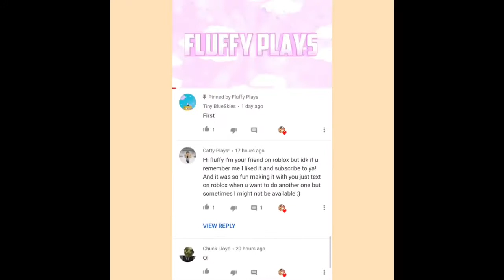Asthetic Vintage teen girl bedroom! Roblox:Welcome to Bloxburg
💗💗💗💗💗💗💗💗💗💗OPEN MEH‼️💗💗💗💗💗💗💗💗💗💗💗💗💗
Intro made by:rrxchaelyt

Questions you guys might/frequently ask.

1️⃣~Can you Donate me?~A-I don’t have a lot of money myself if I donate then we can’t do fun builds but if it’s for a video and I will donate and for giveaways! :)

2️⃣~ Q-Can we collab it can be on yours and mine?~A-No not at this point because I have a lot of videos to focus on and if I do you I have to do everyone and it won’t be fair to others but I will be picking a fan to do a video with me once in awhile

3️⃣~Q-Can you friend me on Roblox?~A-It only takes up 200 friend request AND it won’t be fair because I will love to friend all of you guys :/

4️⃣~Q-What happens if you don’t answer back in a game?~A-If I don’t respond I’m either afk,or focus on making the video for you guys :)

5️⃣~Q-Would you be doing a face reveal anytime soon?~A-It all depends if I’m comfortable or not it’s a no answer right now

6️⃣~Q-Can I have Robux?-A-No sorry :(

Hope you enjoy today’s video check out the game yourself! :3

⚠️Since I am very busy I will be posting on Saturdays,Sundays,and Mondays‼️

Game I played!: Roblox:Welcome to Bloxburg

Things I used for my videos!
Intro:panziod and pocket video
Outro:Phonto
Recorder:iPhone/iPad recorder

Music 🎵 /effects that was in this video